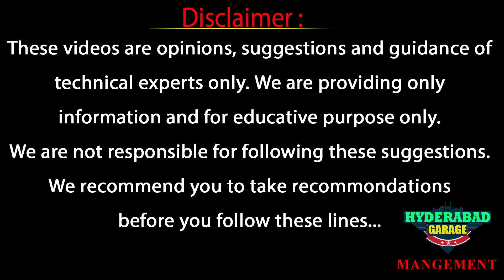New Yamaha R15 V3 Bs6 Full Review | R15 V3 Bs6 On Road Price & Features | Hyderabad Garage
Hello Car Lovers, we at Hyderabad Garage are here to provide you with all the latest news and updates regarding the Automotive Industry of the country. We also do long term reviews, comparisons, latest reviews, test drives, accessories & offers of all the cars available in the market.